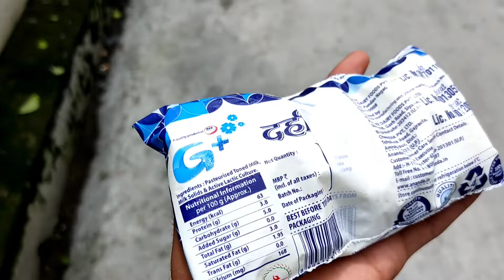🥺बारिश ने कर दिया सारा काम खराब mood khrab🥺| barish nhi rukk rhi |vlogwithprince